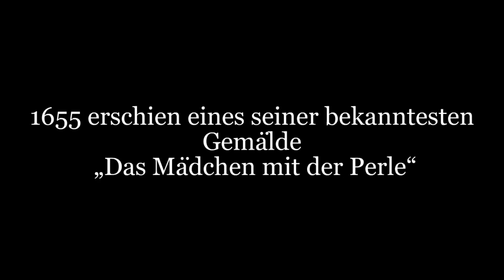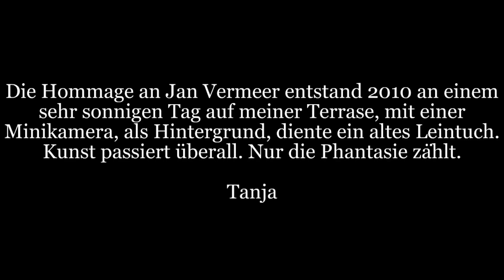Tanja Trojan Hommage an Jan Vermeer " Das Mädchen mit dem Perlohring" Grit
Die Hommage an Jan Vermeer entstand 2010 an einem sehr sonnigen Tag auf meiner Terrasse, mit einer Minikamera, als Hintergrund, diente ein altes Leintuch.

Kunst passiert überall. Nur die Phantasie zählt.

Tanja